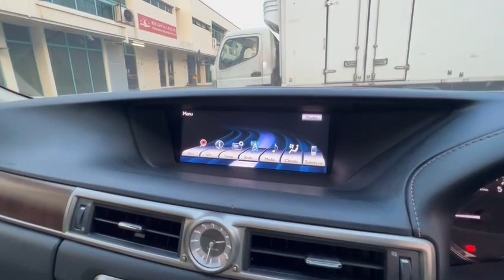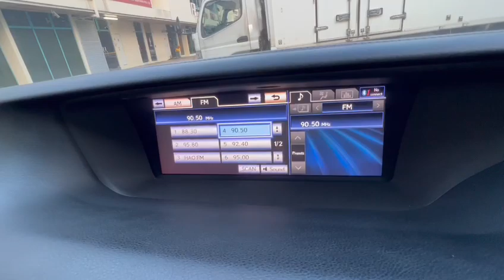LEXUS GS250 - SNG6920C - Torque Autos